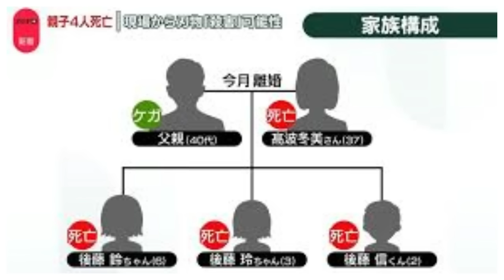品川母子４人が殺害！真相と犯人と動機！背景にあの財閥が！